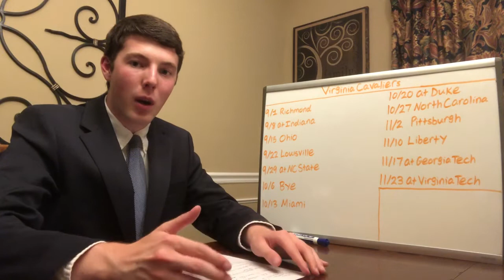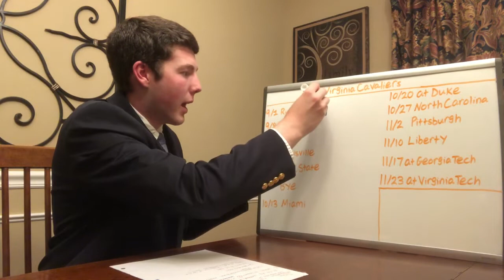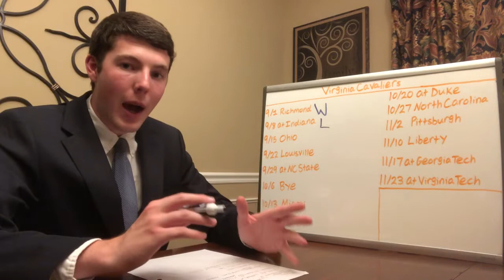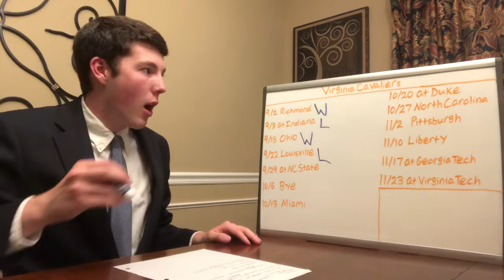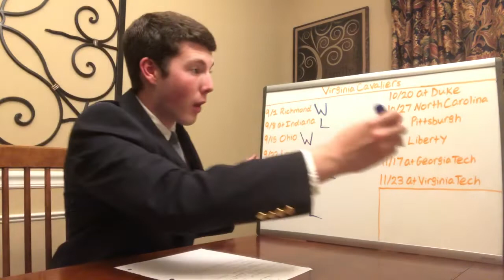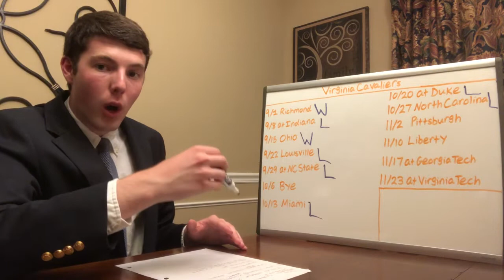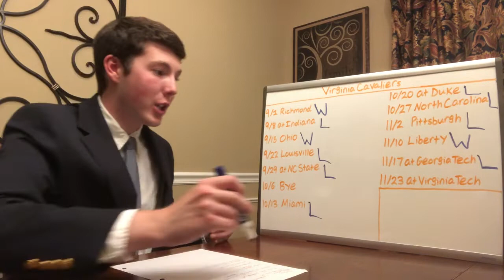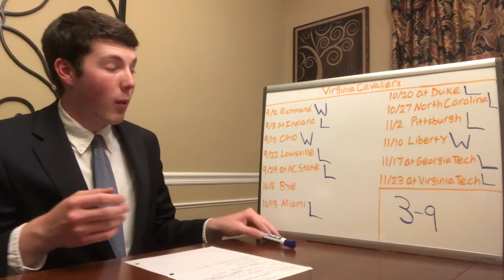2018 Virginia Football Predictions